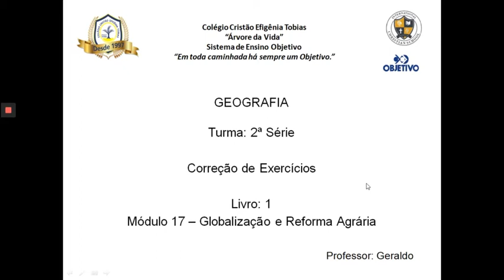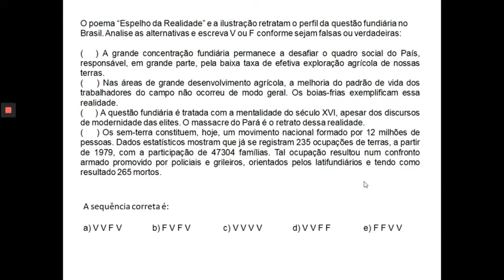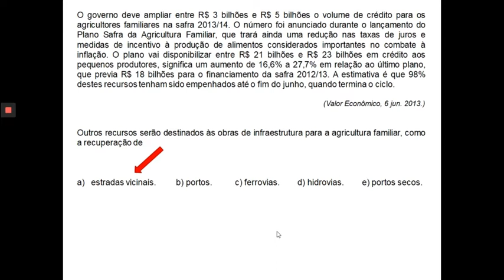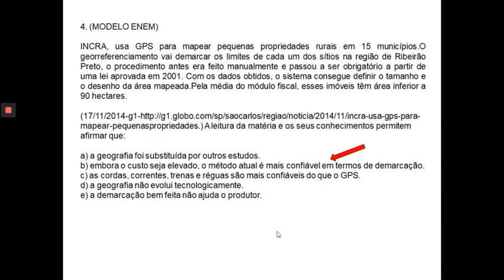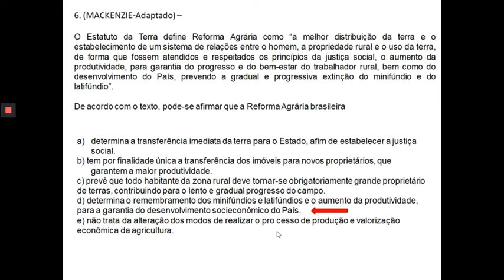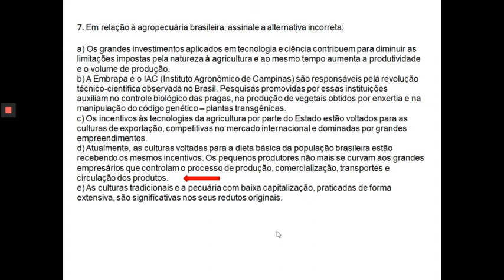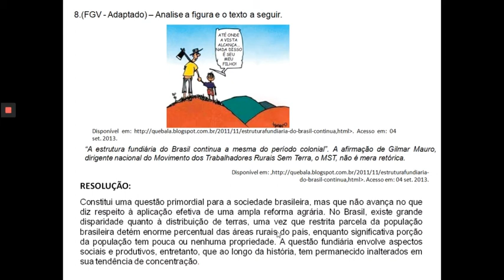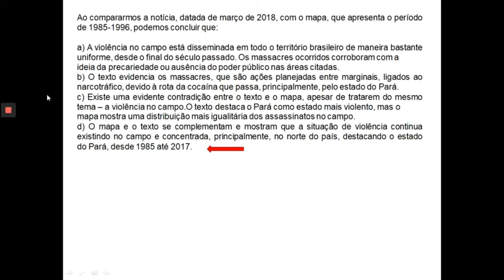Correção de Exercícios Geografia - Módulo 17 Globalização e Reforma Agrária 2ª Série